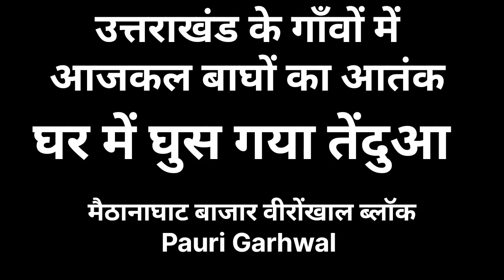घर में तेंदुआ घुसने से दहशत का माहौल ||मैठानाघाट बाजार Pauri || गांवों में आजकल बाघों का आतंक